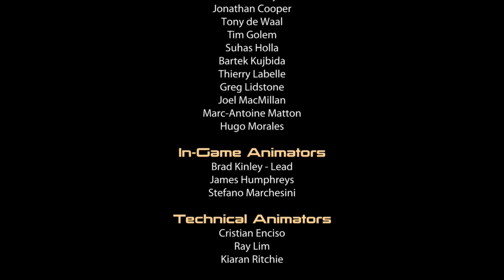Mass Effect 2 part 39 (BLOW IT UP)